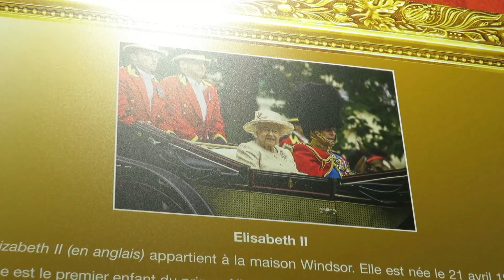Foire Expo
Foire de Lyon Eurexpo 23 mars 2018 Exposition London Edition